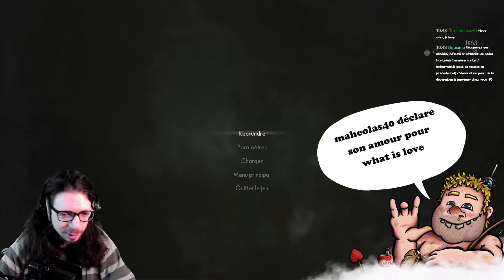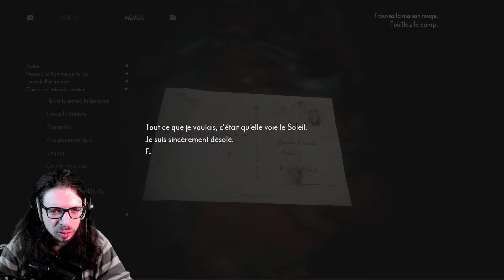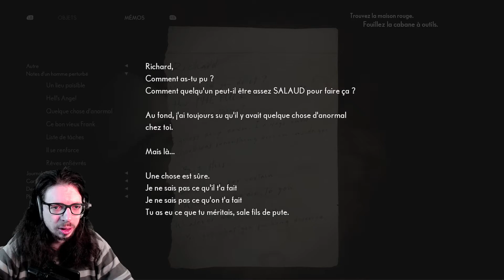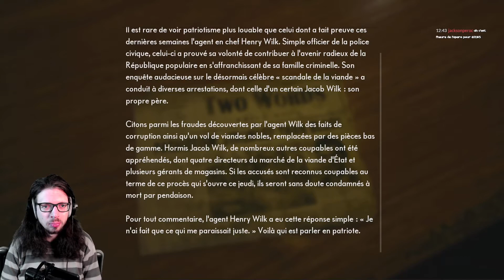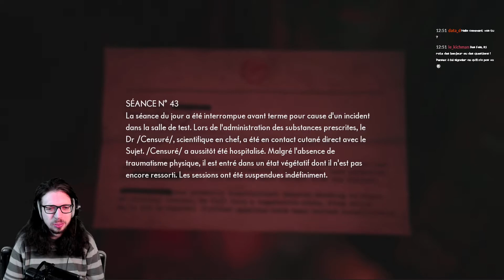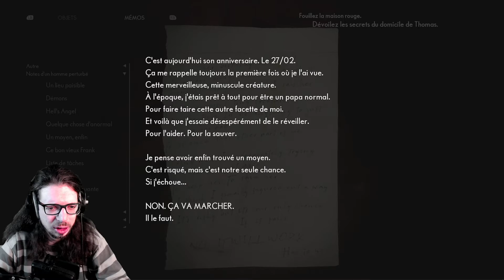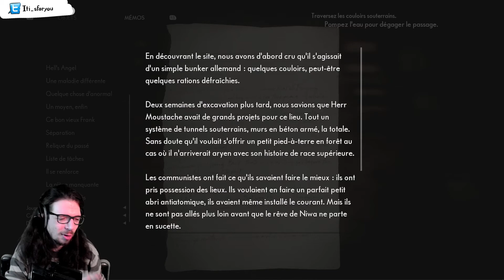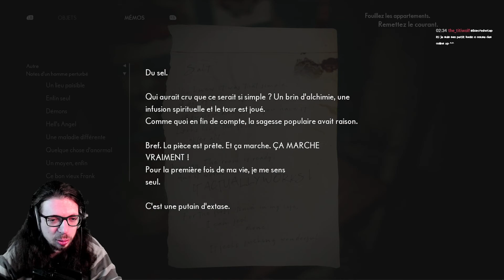🔴🎮 The Medium - pc - 02